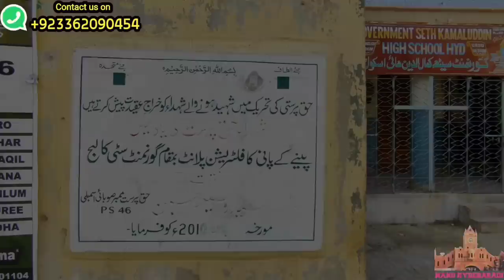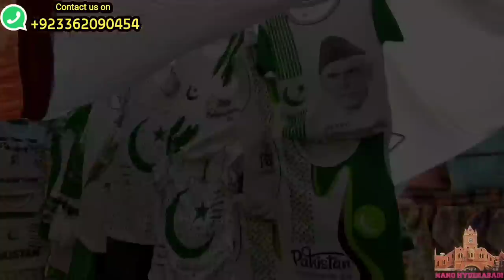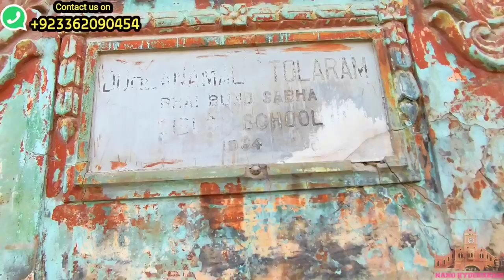City College Hyderabad | Faqir Ka Pir | Memon Anjuman Girls school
Hirabad Ka Roop Mahal | Famous pop singer Saleem Javed